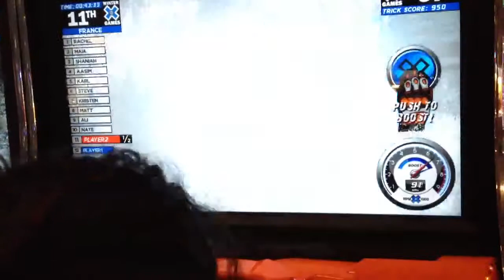Sno Cross Arcade Game